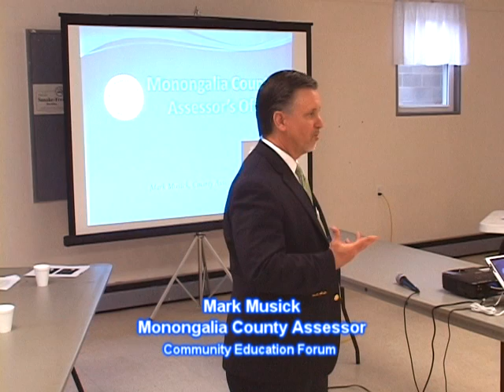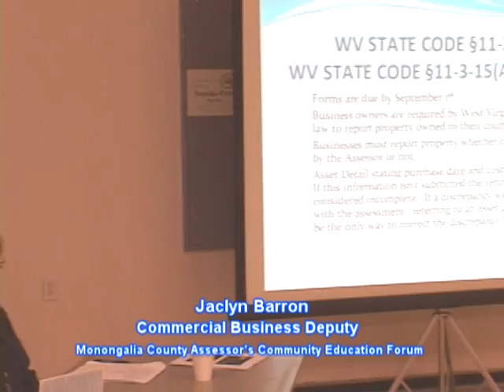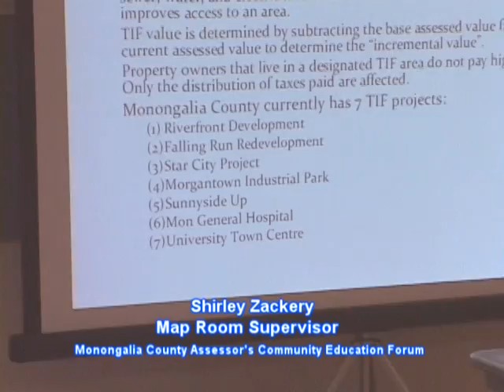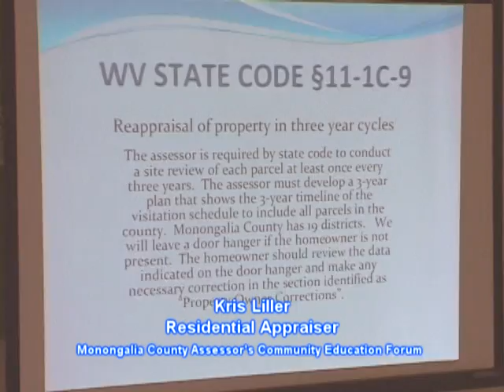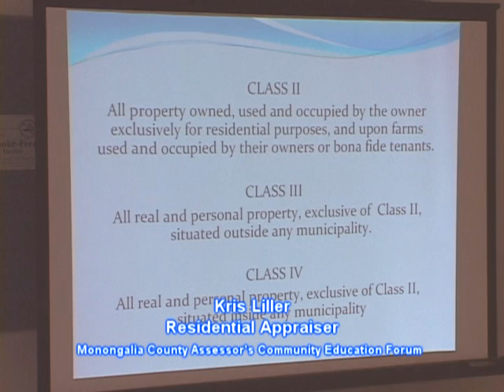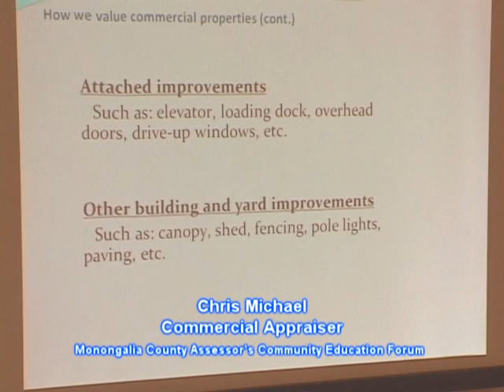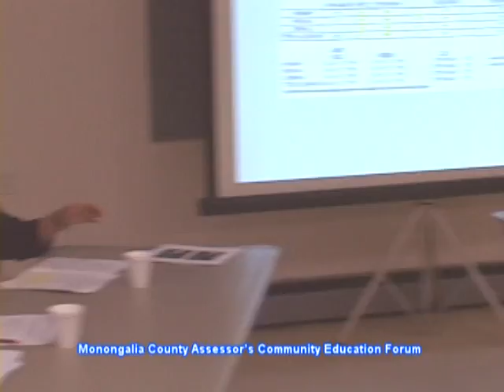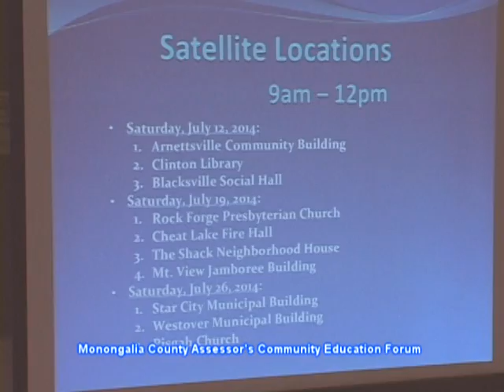Monongalia County Assessors Community Education Forum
Monongalia County Assessor Mark Musick brought his team to the Brookhaven Community Center for a public forum April 30, 2014.  Team members explained the process for assessing property for tax purposes and answered questions during the session.